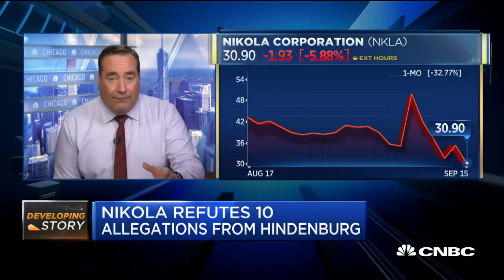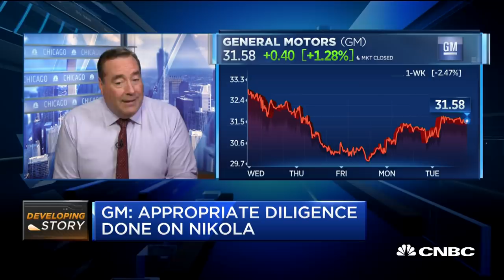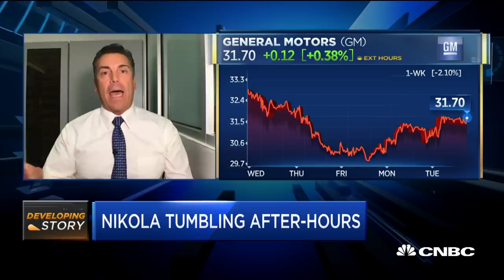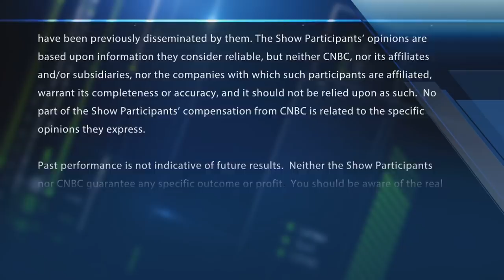Hindenburg responds as SEC reportedly looks into Nikola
CNBC's Phil LeBeau reports on Hindenburg's allegations toward Nikola. With CNBC's Melissa Lee and the Fast Money traders, Guy Adami, Tim Seymour, Victoria Fernandez and Steve Grasso.